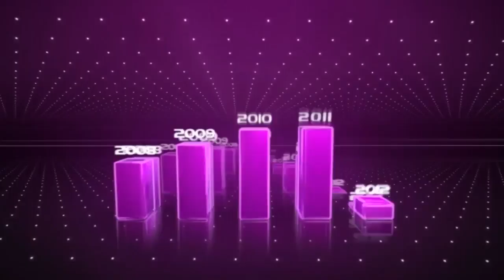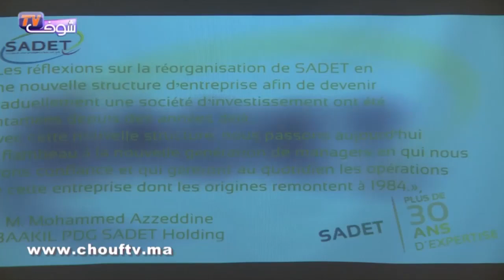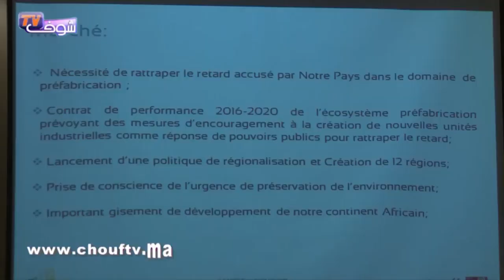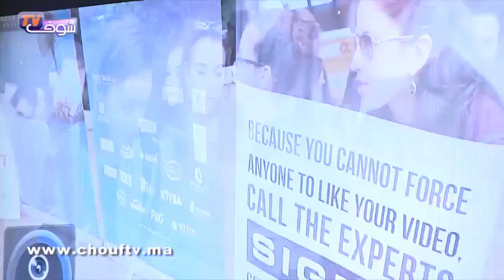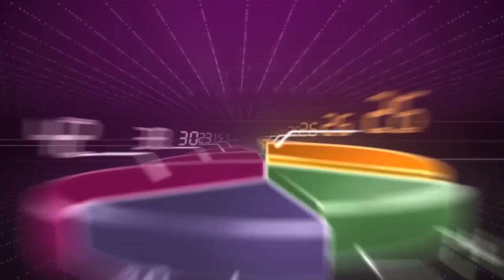النشرة الاقتصادية ليوم : 22نونبر 2016